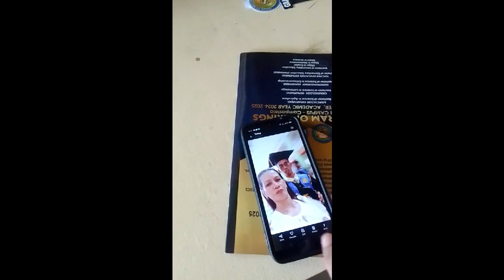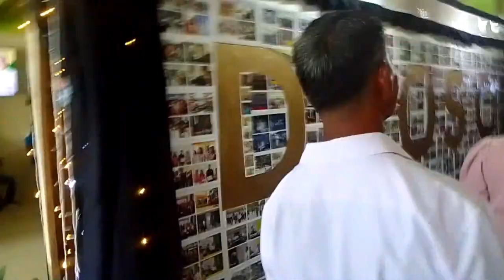Unforgettable Baccalaureate Moments: Celebrating Academic Excellence!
Join us as we dive into the unforgettable moments of our baccalaureate celebration! This video captures the essence of academic excellence, heartfelt speeches, and the joy of achieving significant milestones. From the anticipation of the event to the final cheers, every second is filled with emotions and pride.

The ceremony opens with a grand procession of graduates, each step representing years of hard work and perseverance. The atmosphere is electric as families and friends gather to celebrate this momentous occasion. It's a day that marks the end of one journey and the beginning of another.

As the graduates take their seats, the keynote speakers begin their inspiring addresses. Professors, alumni, and guest speakers share words of wisdom, motivating the graduates to pursue their dreams and make a difference in the world. Their speeches are filled with anecdotes, life lessons, and encouragement.

One of the most touching moments is when graduates share their personal stories. They talk about their struggles, triumphs, and the support they received along the way. These testimonials highlight the resilience and determination that brought them to this point.

The highlight of the ceremony is, of course, the awarding of diplomas. Graduates walk across the stage, receiving their hard-earned degrees amid cheers and applause. This moment is a testament to their dedication and the culmination of their academic journey.

Families and friends watch with pride as their loved ones achieve this significant milestone. The joy on their faces and the celebrations that follow are heartwarming. It's a day of collective achievement, shared by everyone present.

The camaraderie among classmates is palpable throughout the event. They hug, laugh, and reminisce about their time together. These bonds, forged through years of study and shared experiences, are a reminder of the friendships that will last a lifetime.

The ceremony concludes with a moving rendition of the alma mater. The graduates, now alumni, sing together one last time, creating a powerful and emotional end to the celebration. It's a moment of unity and reflection.

As the event draws to a close, graduates toss their caps in the air, symbolizing their transition into the next phase of their lives. This iconic gesture is filled with hope and excitement for the future.

Relive the laughter, the tears, and the triumphs in this comprehensive highlight of a day that marks the beginning of new adventures. Don’t miss out on this tribute to success and the future leaders of tomorrow! 🌟🎉